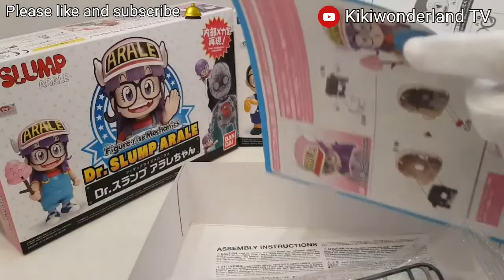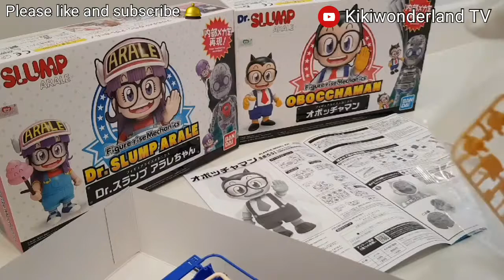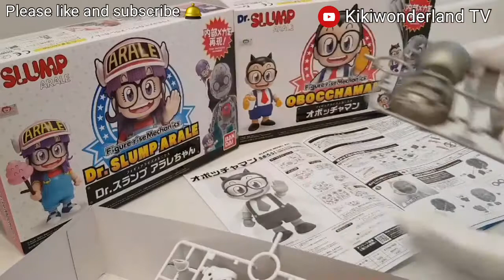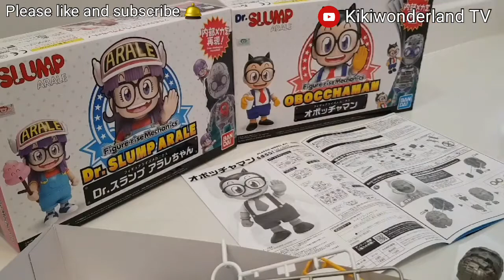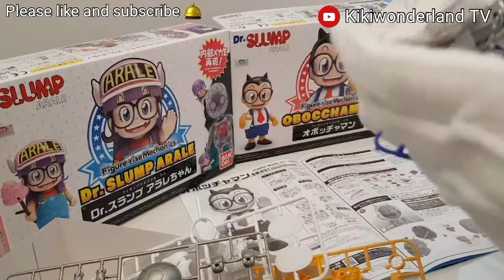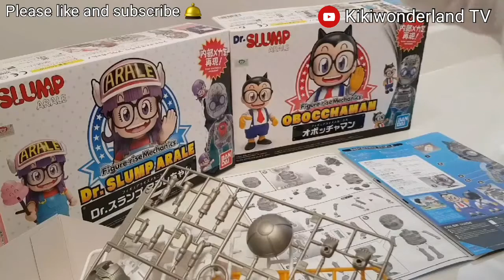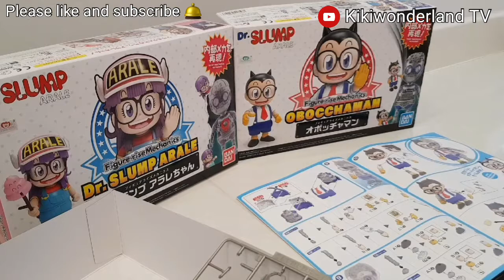UNBOXING : DR. SLUMP OBOCCHAMAN / FIGURE-RISE MECHANICS [ FIGURE UNBOXING ]